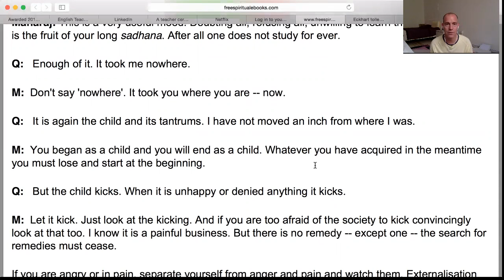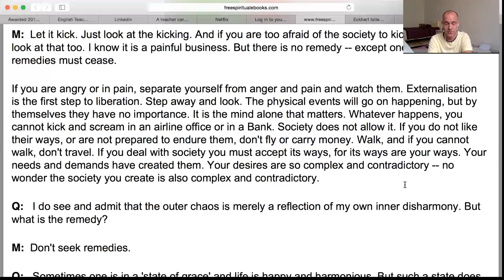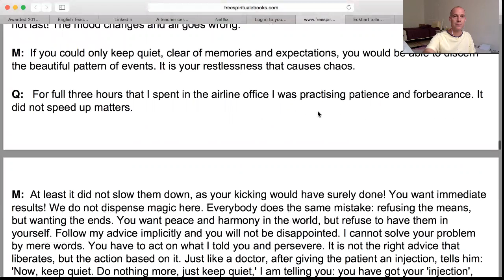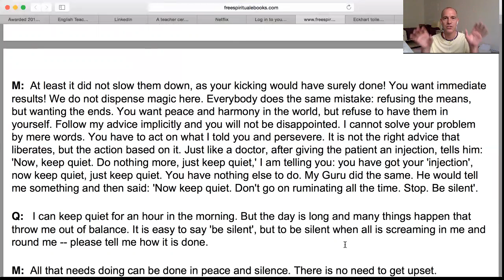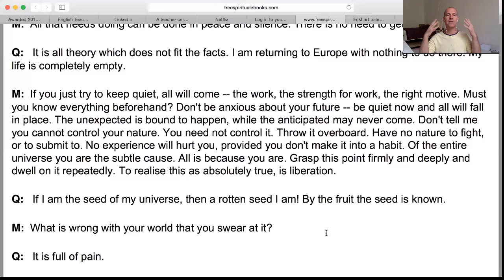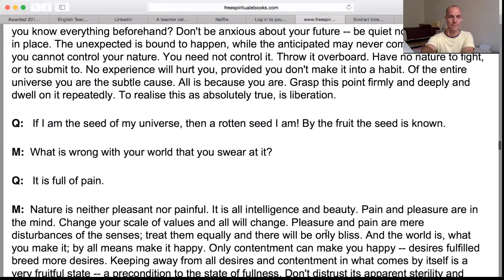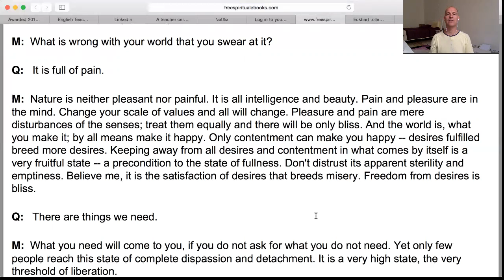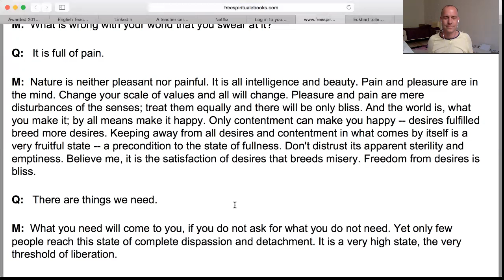I AM THAT Chapter 53